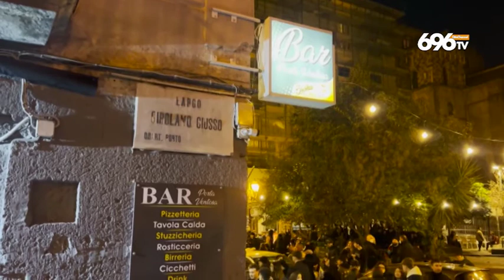Movida violenta, il prefetto detta le regole